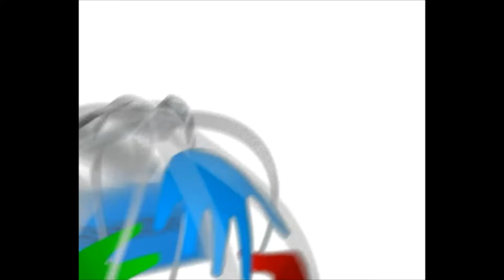FIBA Europe I Passing